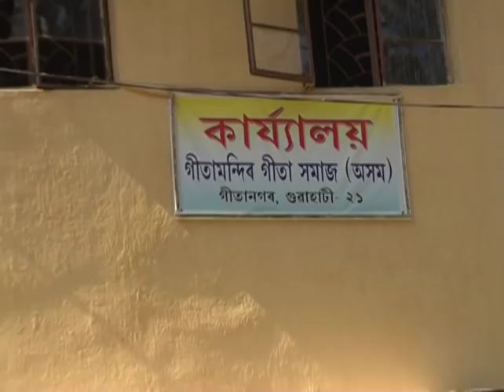drugs in city